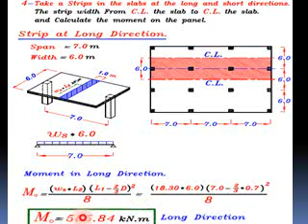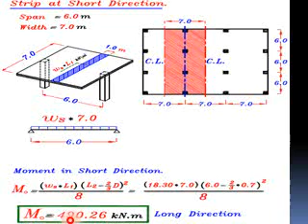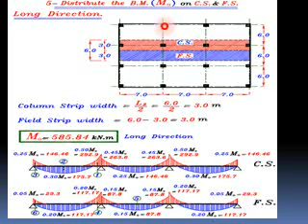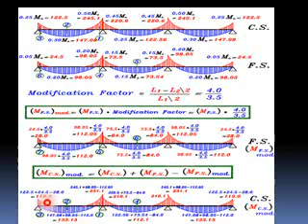خرسانه 2- محاضره 6-الجزء الثانى - د سامى عقيل فوزى